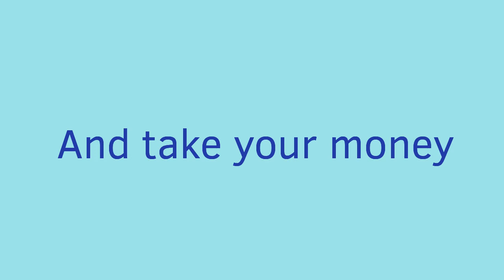Paper planes meme || ft. MADE IN SPAIN || FlipaClip (24 fps)